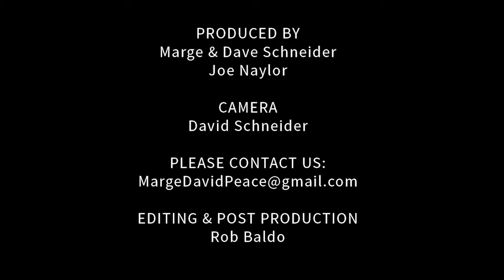Meet Your Neighbors Episode 9 - Wendy Cowles (The Branford Food Pantry)